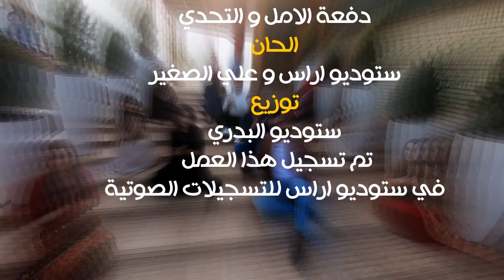اغنية دار الزمان و داره اوراس ستار - غناء طلبة كلية القانون جامعة كركوك ( تخرج )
اغنية الفنان اوراس ستار دار الزمان و داره
غناء طلبة كلية القانون
جامعة كركوك
بمناسبة التخرج تم الاداء و التصوير
العمل من اعمال ستوديو البدري
دار الزمان و داره
قانون هو اختاره
سمعوه ان شاء الله تعجبكم
و يوميات المصور وفيق البدري
‎‏Add me on Snapchat! Username:
‎‏wafeeq_lbadry
الكلمات الاصلية
دار الزمان وداره
 ضيع عليه اخباره
 انا الي جنت اقرب عليه من جاره
 هيلة هلا هيلة هلا هيلة هلا هيلة
 هلا يا الرايح الى محبوبي كله الشمس بدروبي
 طرز وردته بثوبي وعزة عليه امطاره
 دار الزمان وداره ضيع عليه اخباره
 مابينك ومابيني فرحة عمر ياعيني
 موجة بحر ناسيني
منتظر ومحتاره
 دار الزمان وداره شحت عليه اخباره